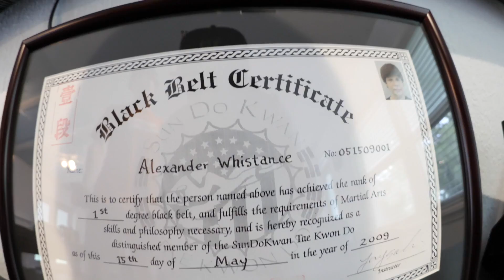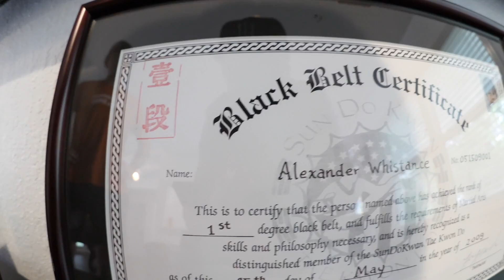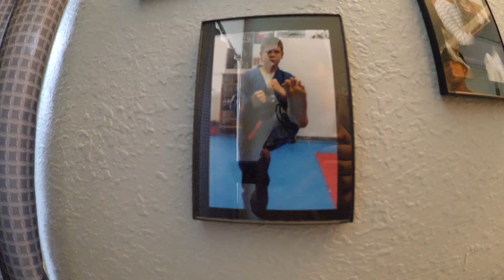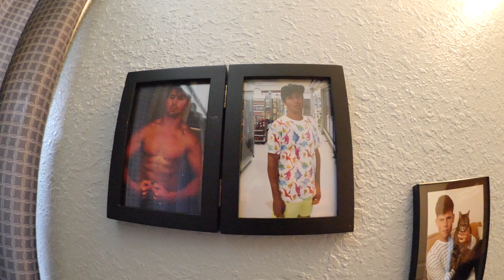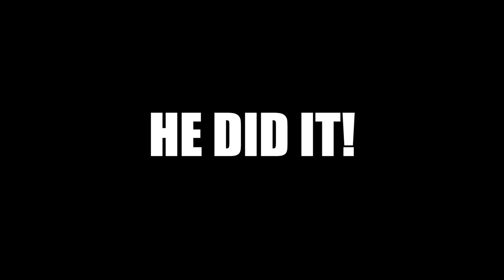New Parts For The Lightest Bike Possible!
We got our hands on the lightest and rarest BMX parts made from titanium to put on our project Titanium bike build and the parts are also for sale on my online store in the link below!